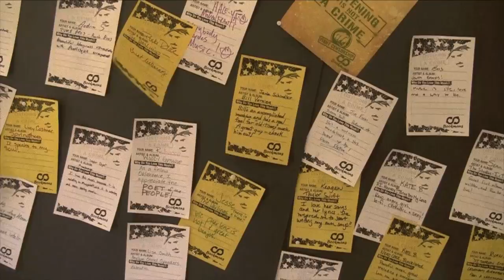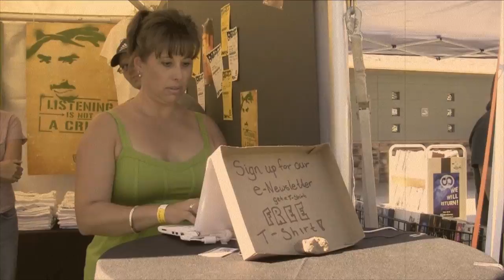Pickin in the Pines Bluegrass and Acoustic Music Festival 2010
Bookmans attended the fifth annual 'Pickin' in the Pines' Bluegrass and Acoustic Music Festival in Flagstaff, September 17-19th. If you missed out or just want to relive that sweet bluegrass experience, kick off your shoes, put up those feet, relax and watch. Be sure to check out